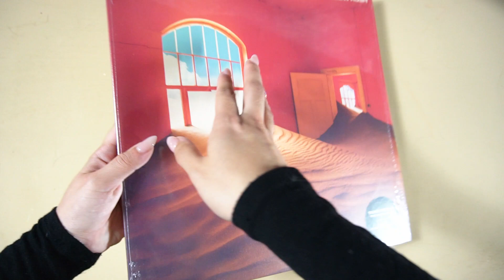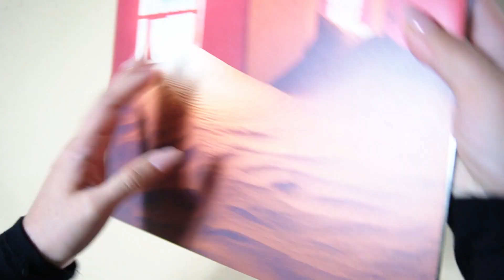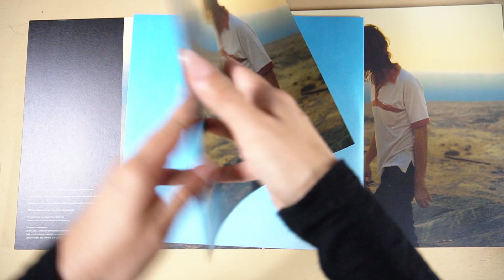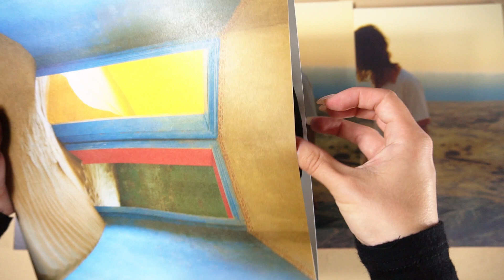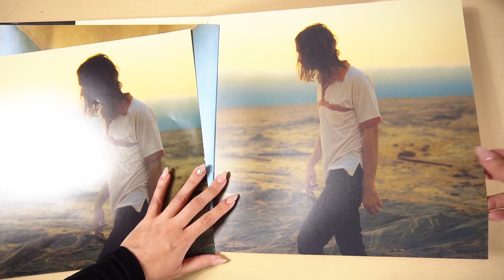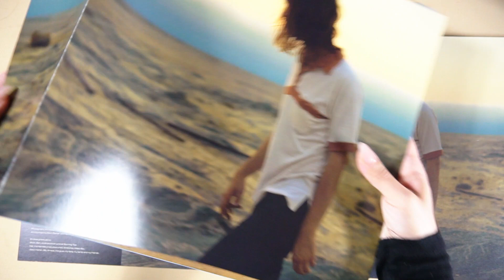Tame Impala 'The Slow Rush' 2 LP FOREST GREEN VINYL || UNBOXING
UNBOXING | Tame Impala 'The Slow Rush' 2 LP FOREST GREEN VINYL limited edition

This Vinyl was purchased from Barnes and Noble.

TRACKLIST:
LP 1
SIDE A
1. ONE MORE YEAR
2. INSTANT DESTINY
3. BORDERLINE
SIDE B
4. POSTHUMOUS FORGIVENESS
5. BREATHE DEEPER
6. TOMORROW’S DUST
LP 2
SIDE C
7. ON TRACK
8. LOST IN YESTERDAY
9. IS IT TRUE
SIDE D
10. IT MIGHT BE TIME
11. GLIMMER
12. ONE MORE HOUR